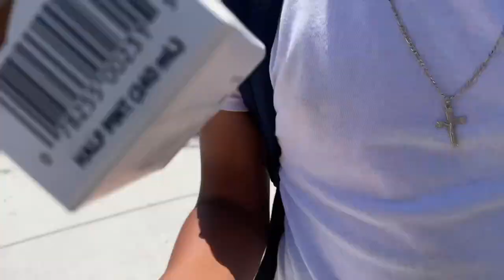559 school vlog ( EMOTIONAL ) ( DONT WATCH AT 3AM😱😱)